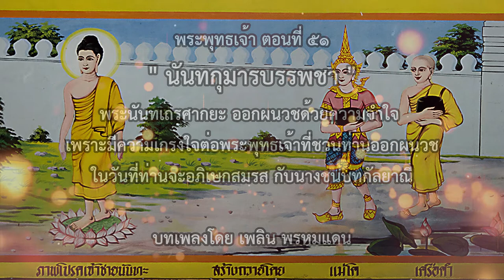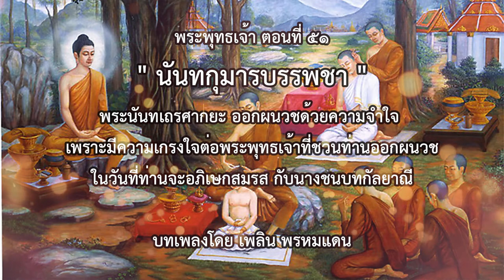พระพุทธเจ้า ตอนที่51 นันทกุมารบรรพชา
วันหนึ่ง มีการอาวาหมงคลาภิเษกนันทกุมาร พระองค์เสด็จไปเสวยที่ตำหนักของนันทกุมาร เสร็จแล้วทรงส่งบาตรให้นันทกุมารถือไว้แล้ว ตรัสอวยชัยมงคลแล้วเสด็จกลับ ส่วนนันทกุมารถือบาตรตามเสด็จไปด้วยความสำคัญว่า ถ้าทรงรับบาตรในที่แห่งใดแล้วก็จะกลับมา แต่ไม่สามารถจะทูลเตือนได้ เพราะมีความเคารพ ส่วนนางชนบทกัลยาณีซึ่งจะเป็นเทวีของนันทกุมารได้เห็นอาการอย่างนั้น จึงร้องสั่งว่า ขอพระลูกเจ้าจงเสด็จกลับมาด่วน ครั้นพระศาสดาเสด็จถึงวิหารแล้วตรัสถามนันทกุมารว่า นันท ท่านจักบวชหรือ นันทกุมารแม้มีใจไม่สมัครจะบวช แต่ไม่อาจขัดได้ เพราะมีความเคารพมาก จึงทูลรับยอมบวช

ครั้นบวชแล้ว หวนระลึกถึงนางเทวีที่ร้องสั่งไว้เมื่อมา มีความกระสันไม่ยินดีจะประพฤติพรหมจรรย์ต่อไปคิดใครจะสึกออกมาภายหลังพระศาสดาพาเที่ยวจาริกไปให้เห็นหญิงที่มีรูปงามกว่านางเทวีนั้นทำให้นันทะละความรักนางเทวีเสีย มีใจจดจ่อในหญิงที่มีรูปงามกว่านั้นต่อไป ภายหลังพระนันทะเห็นว่าความรักไม่มีที่สิ้นสุดก็บรรเทาเสียได้ เป็นผู้ไม่ประมาทบำเพ็ญเพียร ก็ได้บรรลุพระอรหัตผล